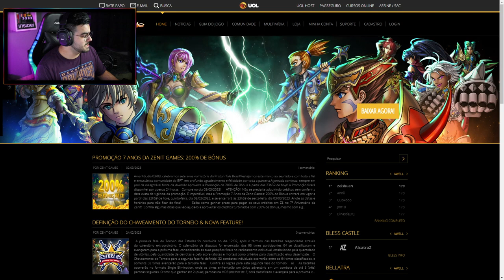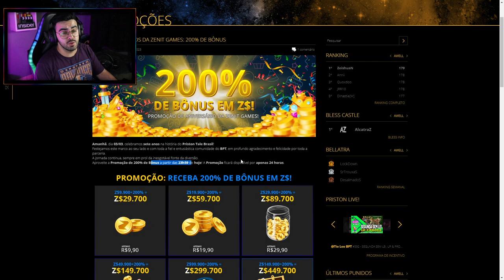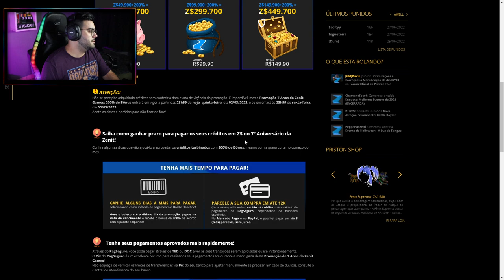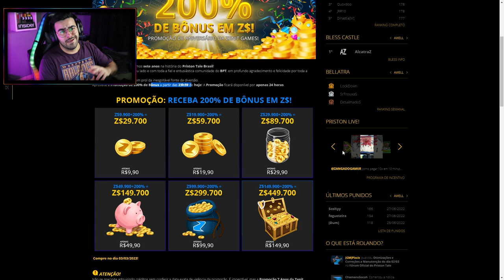PROMOÇÃO 7 ANOS DA ZENIT GAMES: 200% DE BÔNUS NO PRISTON TALE BRASIL! | ‹ Rafa Nunes ›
🎮QUER ME ADICIONAR NO PRISTON TALE BRASIL OU MANDAR PRESENTE?!🎮

NICK: MageOfNunes (MAGO)
SERVIDOR: AWELL
ID PARA PRESENTES: FSDORAFA

TAGS (IGNORAR)

ESPECIAL 7 ANOS DE ZENIT NO PRISTON TALE BRASIL! | BONUS 200% CHEGOU! | ‹ Rafa Nunes ›